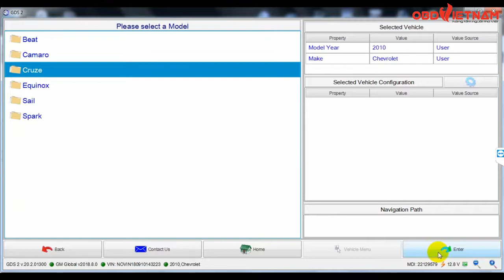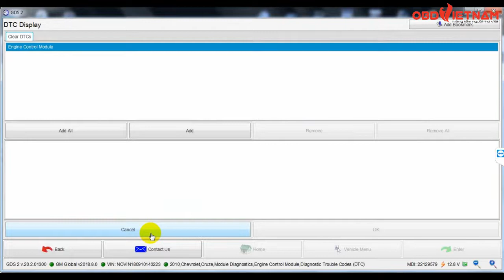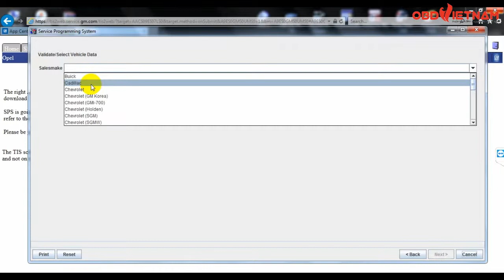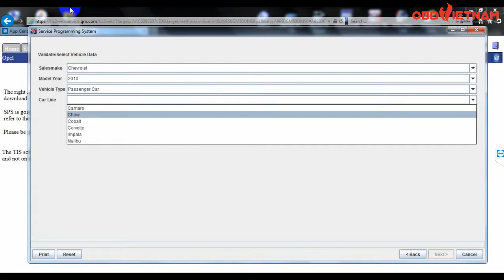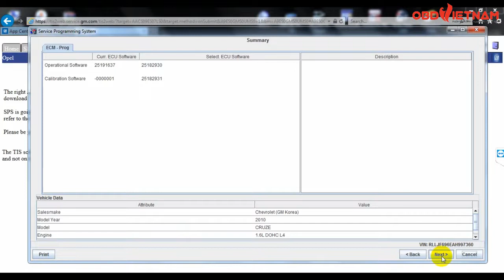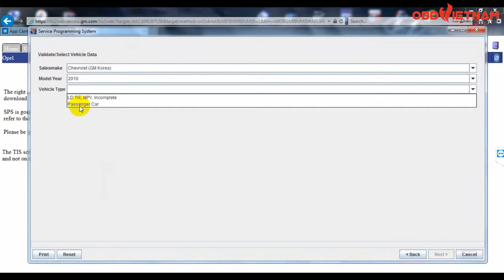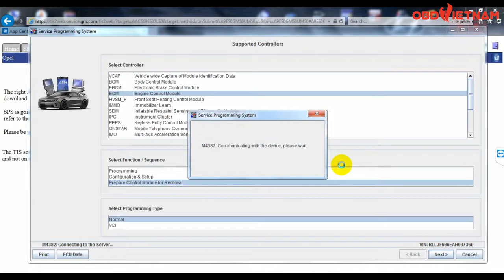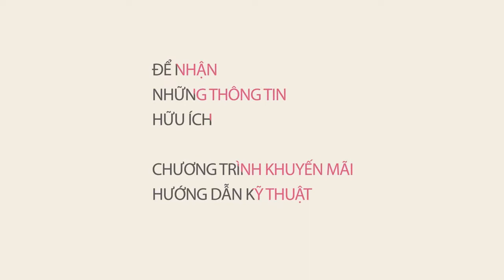Hướng dẫn lập trình hộp PCM Chevrolet Cruze 2010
Hướng dẫn cài đặt hộp PCM trên dòng xe Chevrolet Cruze 2010

GM MDI là thiết bị chẩn đoán dành cho các dòng xe chuyên hãng GM. Thiết bị GM MDI hỗ trợ chẩn đoán ECU chuyên sâu các dòng xe đời cũ và đời mới thông qua máy tính. Được trang bị Chip chuyên hãng, GM MDI hỗ trợ tốt nhiều chức năng chẩn đoán chuyên sâu như: đọc - xóa lỗi, cài đặt - lập trình hệ thống điều khiển.

OBD Việt Nam là công ty chuyên nghiên cứu và cung cấp các giải pháp liên quan tới công nghệ chẩn đoán trên xe ô tô – xe máy – máy công trình trên lãnh thổ Việt Nam. Với phương châm "ĐƯA CÔNG NGHỆ VỀ VỚI MỌI GARAGE", OBD Việt Nam - những người làm kỹ thuật mong muốn sẽ có những sản phẩm tốt nhất mang đến tận tay khách hàng. OBD Việt Nam luôn cam kết về chất lượng, giá thành cũng như chính sách làm thỏa mãn người dùng sau bán hàng.

Hotline: 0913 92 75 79 - Mr. Cường